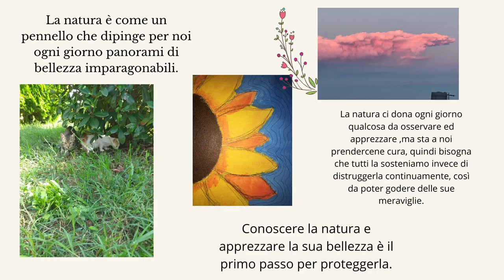Liceo Statale Bonaventura Secusio - Classe 3F Liceo LInguistico